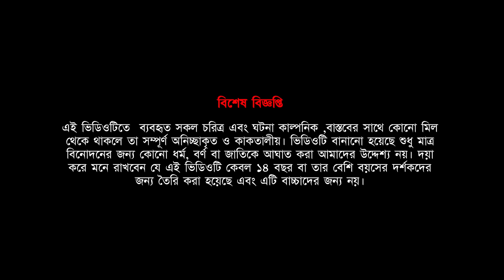নরকের ট্রেন Part - 2 । Naroker Train । Bengali Horror Cartoon | bhuter golpo | Khirer Putul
😃 Khirer Putul Team 😃

♠ Voice -    Sanjit (Ritam, Kathak)
                      Anindya Da(Chador dewa lok)
                      Bikram ( Shibu)
                      Baccha Meye (Puja)

♠ Story -      Soumo Mukherjee

♠ Animation - Bikram, Akash, Sudip

♠ Editing and Special Effects -  Bikram ,Sanjit